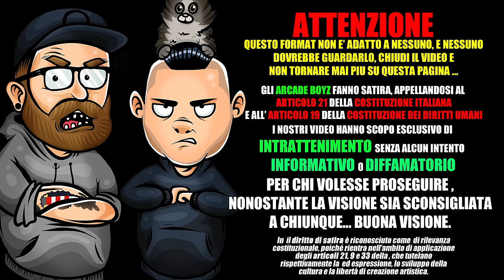MAURO BIGLINO si RACCONTA ! [ PODCAST ] Arcade Boyz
Mauro Biglino , personaggio molto particolare criticato e amato da tanta gente si è aperto con noi in una stupenda intervista di un ora da guardare tutta d'un fiato ! fateci sapere nei commenti cosa ne pensate !

Da wikipedia :

Mauro Biglino, dopo aver frequentato il liceo salesiano Valsalice di Torino, fece parte del corpo di fanteria speciale degli alpini, ricoprendo il ruolo di infermiere[1]. Successivamente fu traduttore di ebraico biblico all'interno di un progetto editoriale delle Edizioni San Paolo per le quali eseguì la traduzione interlineare di diciassette libri del testo masoretico della Bibbia, ovvero i dodici Profeti minori e le cinque Meghilot, traduzioni raccolte nei due volumi I profeti minori e I cinque Meghillôt. Basandosi in parte sulla sua traduzione, che definisce letterale[2][3], Biglino affronta la Bibbia da un lato attribuendole una natura di cronaca storica, dall'altro desumendone ipotesi inseribili nel filone del neoevemerismo, della paleoastronautica, del creazionismo non religioso e assimilabili a quelle di Zecharia Sitchin, altro sostenitore della teoria degli antichi astronauti.